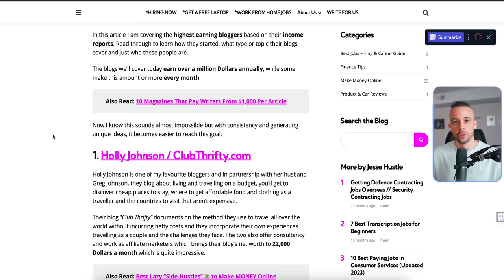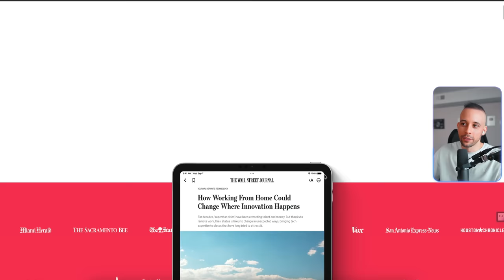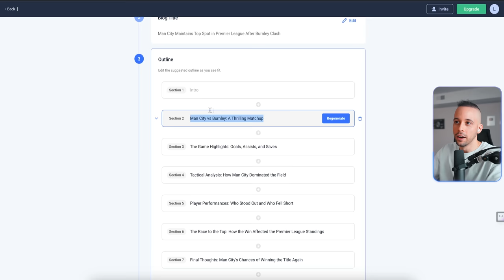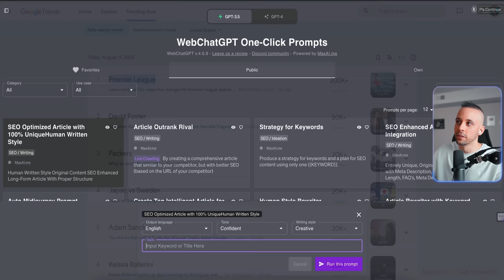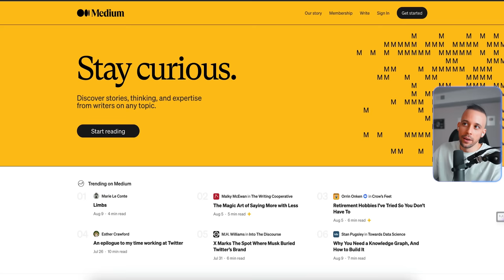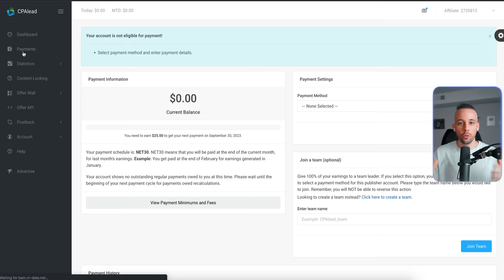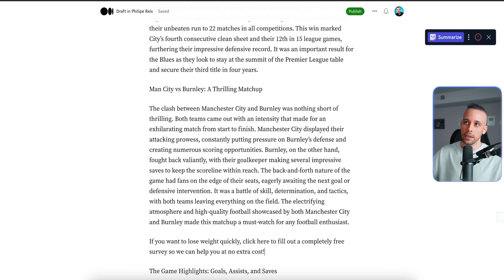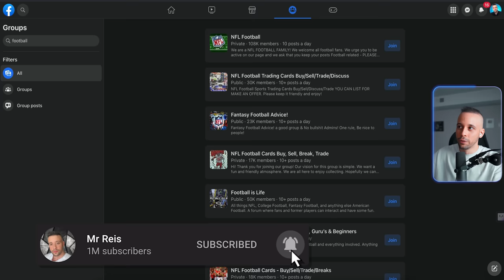($1000/Day) Laziest Side Hustle To Make From Your Phone Using AI | Make Money Online 2024